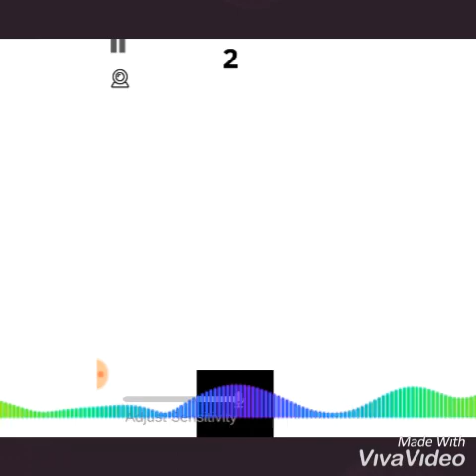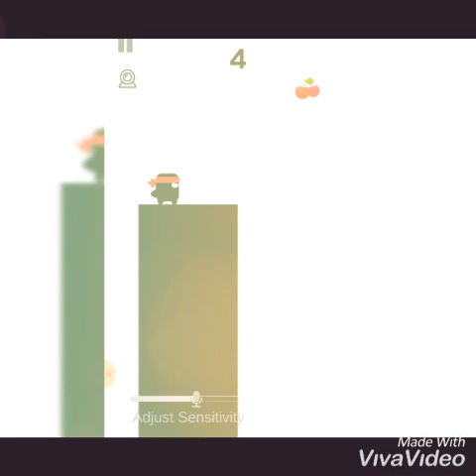shqip| scream go hero { gallat }